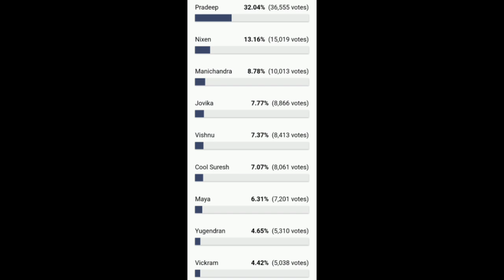பிரதீப்புக்கு வாய்ல தான் சனி.. கூல் சுரேஷ் அதிரடி வெளியேற்றம்.. Pradeep Leads In Bigg Boss Voting